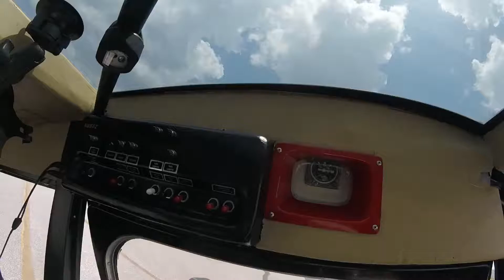Citabria flying around Daytona beach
Just having fun in the Florida heat.